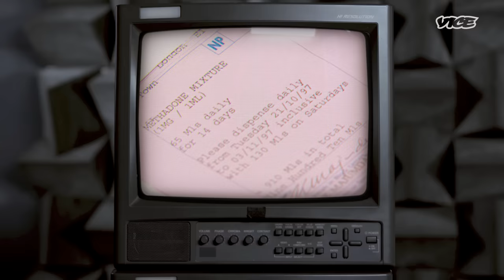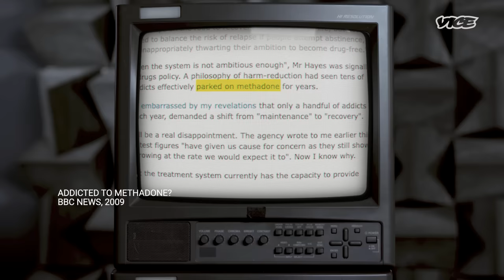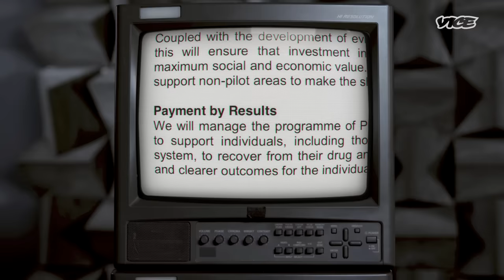Why Drug Deaths Are Rising in the UK | The War on Drugs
The UK is experiencing record drug deaths. Every year seems to break a new record in the number of people dying.

But it wasn’t always like this. In the early 2000s, drug deaths were falling. What happened?

This is how a faction in the British Conservative Party has completely restructured UK drug treatment, wrecking a system that had been considered world-leading – and how tens of thousands of people may have died as a result.